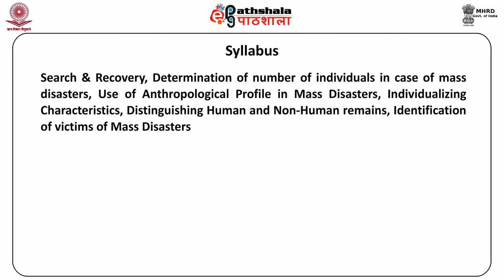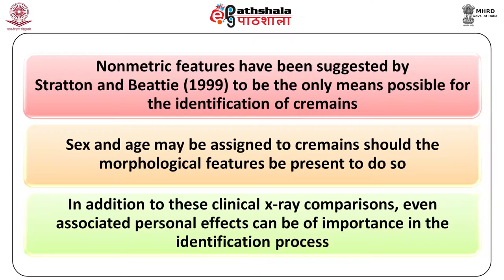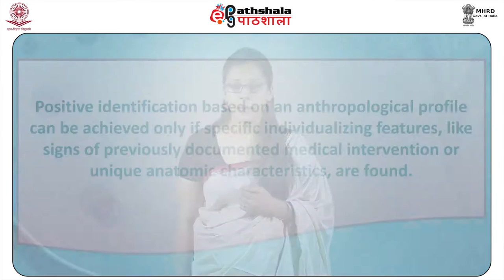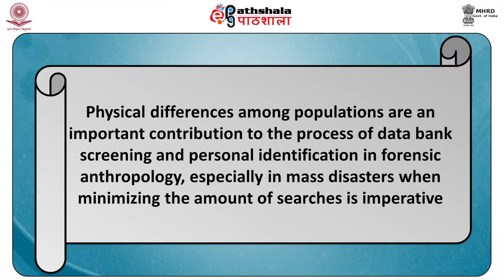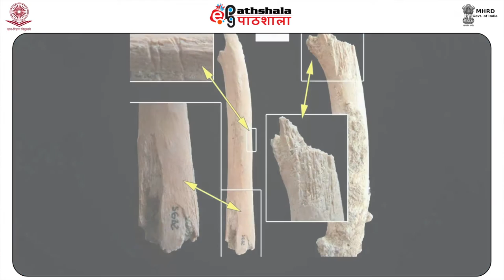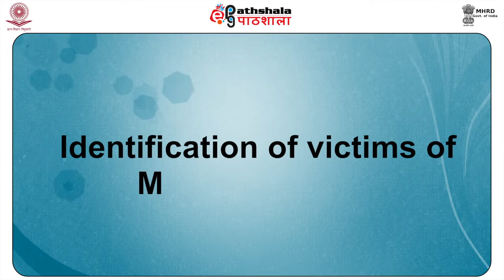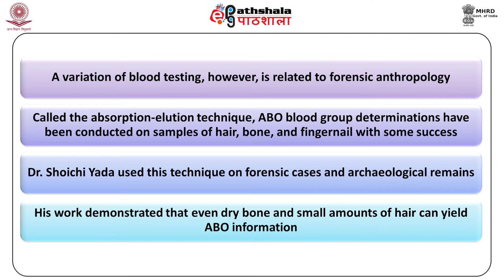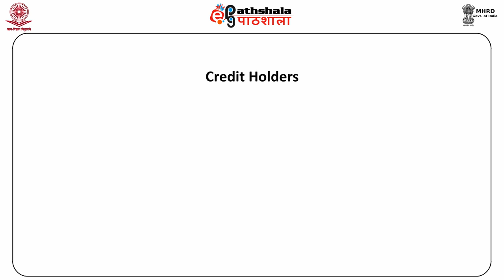Forensic Anthropology in Mass Disasters (FSC)